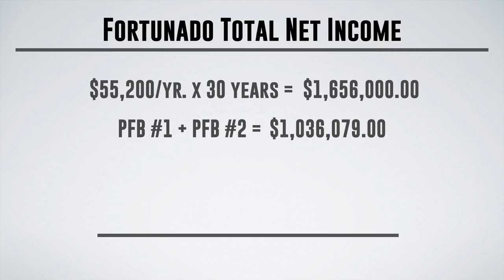What Is A Private Family Bank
What is a Private Family Bank? It's the most powerful way to keep more of what you make. Private Family Banking is a savings strategy that helps you pay of debt and build wealth with the same dollars, at the same time.

Think back on the past 10 years and how much income you brought home. Now, ask yourself, "How much of that small fortune did you keep?" The answer can be pretty depressing.

Discover how a Private Family Bank can help you keep as much of your small fortune as possible. Stop making everyone else rich with YOUR MONEY, and start working towards your financial future like never before.